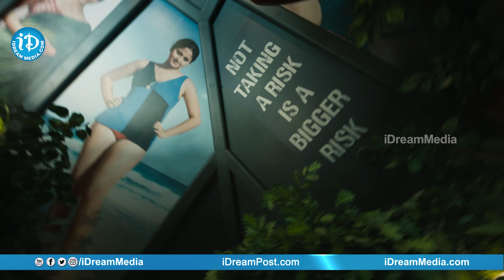RGV New Office Tour Video | RGV DEN Office Tour | iDream Filmnagar